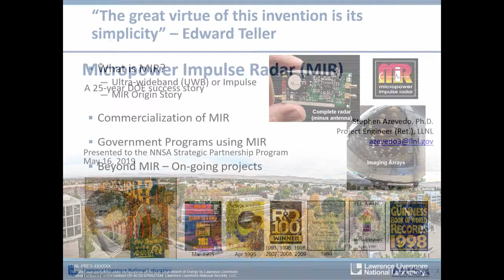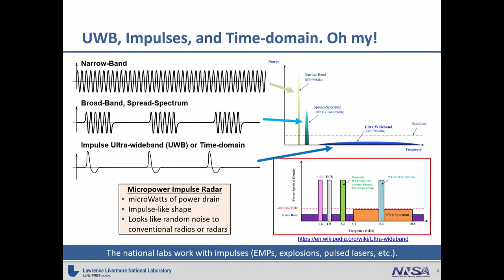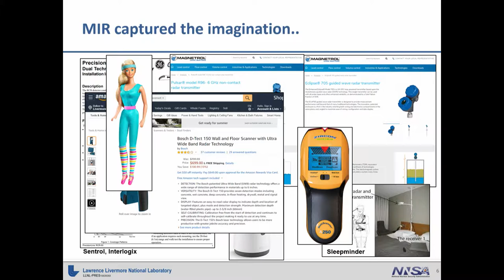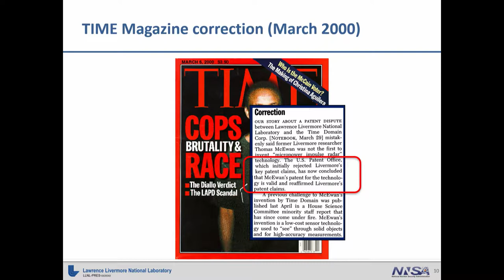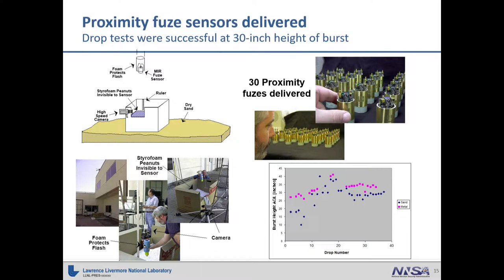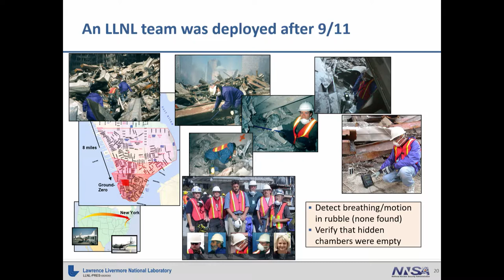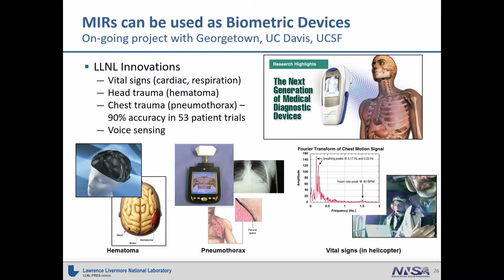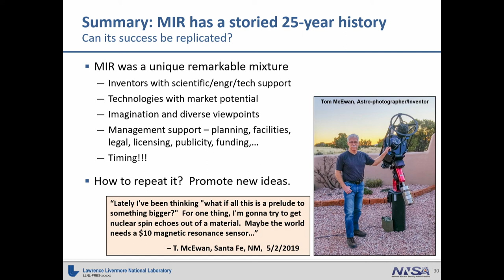Micropower Impulse Radar History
Micropower Impulse Radar History: A 25-year DOE success story by Stephen Azevedo

Dr. Azevedo provides a overview of LLNL's micropower impulse radar (MIR) development, applied science and industrial licensing. This presentation was developed with the Innovation and Partnerships Office (IPO) for the NNSA Strategic Partnership Program.